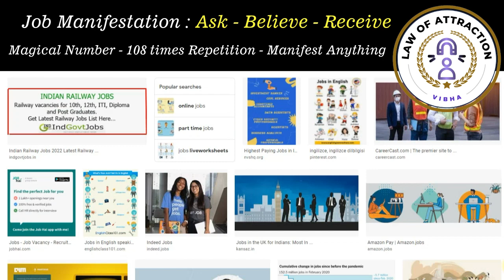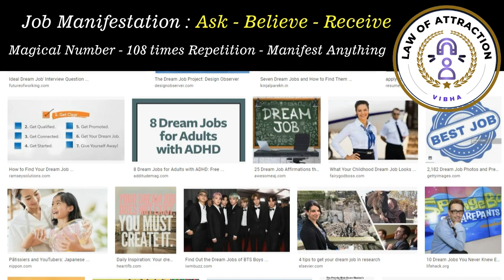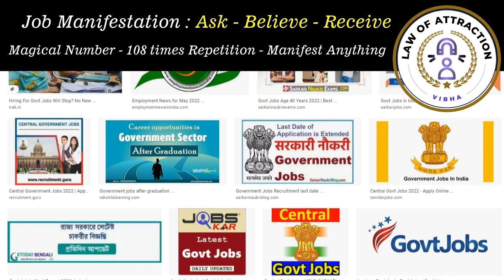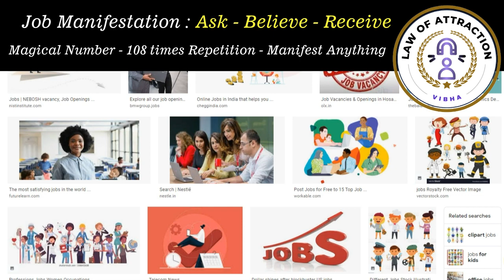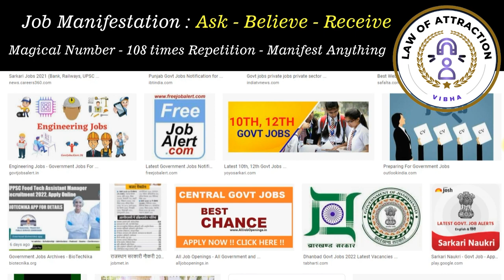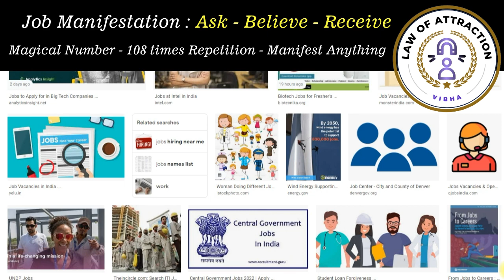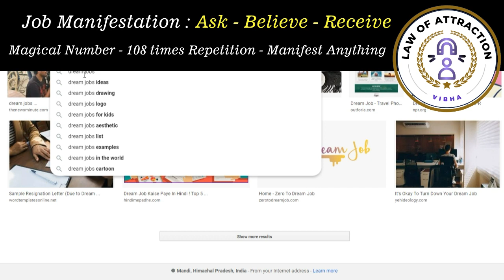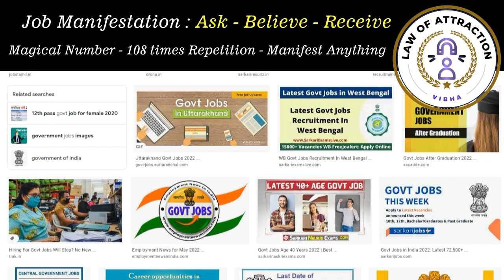Govt Job, Corporate Job-Dream Job Affirmations ☮ Magical 108 time Repetition for 21 days Attract Job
Let the universe know what your Ask and have self-believe to receive your desired DREAM JOB
GET JOB IMMEDIATELY! | MOST POWERFUL 108 Times  Repetition FOR SUCCESSFUL CAREER
Practice Daily for 21 days to get Magical Results

You can buy my book Wheel of Happiness at the below links
For UK
For USA/canada
For India